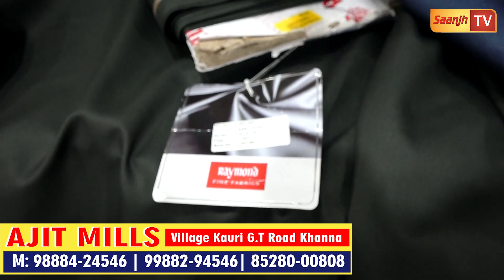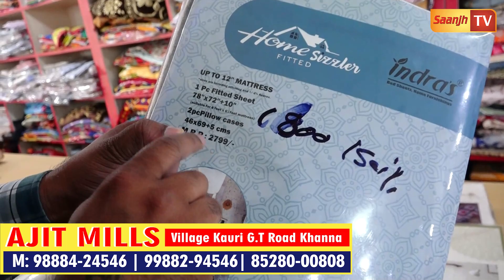ਸਿੱਧੇ Ajit Mill ਖੰਨਾ ਤੋ ਖਰੀਦੋ ਸਸਤੇ ਸੂਟ,ਲਹਿੰਗੇ,ਕੋੰਟ ਪੈੰਟ,ਕੁੜਤੇ ਪਜਾਮੇ,ਕੰਬਲ,ਰਜਾਈਆ,ਗੱਦੇ ਤੇ ਰੇਡੀਮੇਡ ਕੱਪੜੇ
Big Sale ਸਿੱਧੇ Ajit Mill ਖੰਨਾ ਤੋ ਖਰੀਦੋ ਸਸਤੇ ਸੂਟ,ਲਹਿੰਗੇ,ਕੋੰਟ ਪੈੰਟ,ਕੁੜਤੇ ਪਜਾਮੇ,ਕੰਬਲ,ਰਜਾਈਆਂ ਤੇ ਰੇਡੀਮੇਡ ਕੱਪੜੇ
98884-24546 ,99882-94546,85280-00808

Ajit Mill Village Kauri  G.T Road Khanna